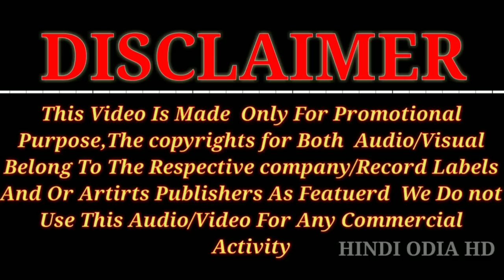Odia dj Songs Hard Bass Mix 2018 Nonstop